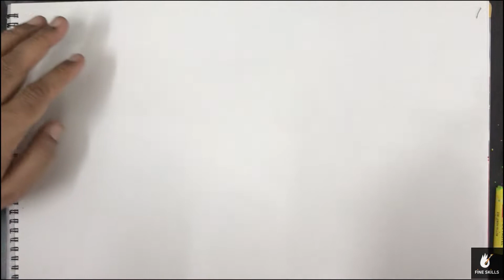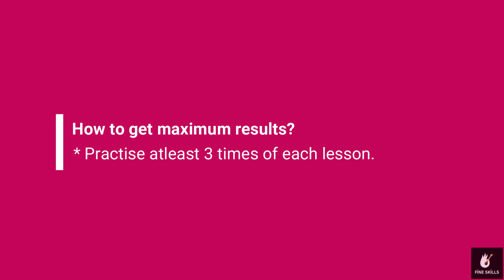Drawing Class in Hindi | Lesson 7 | Capsicum Drawing & Coloring | Fruits & Vegetables Drawing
Drawing Class in Hindi | Lesson 7 | Capsicum Drawing  & Coloring | Fruits & Vegetables Drawing, Free Drawing Course online, Drawing course online, FineSkills, Fine Skills, Drawing for Beginners

Your Query :-
How to Draw
learn drawing
drawing course for beginners
drawing and painting course
sketching classes
online art course
fine arts
Fine Skills